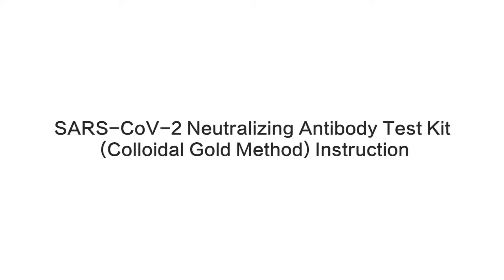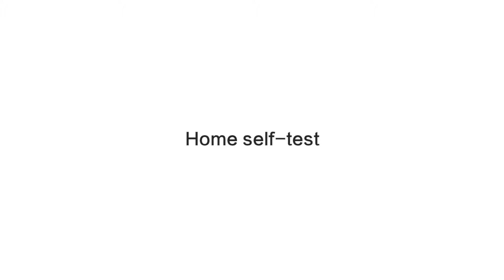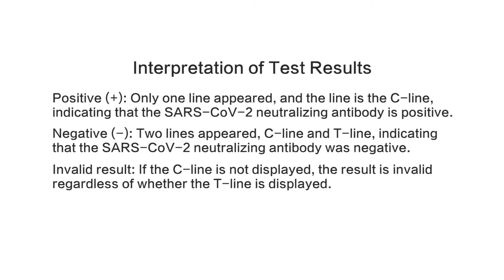Cofoe SARS-CoV-2 Neutralizing Antibody Test can better monitor herd immunity and protective immunity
The Rapid SARS-CoV-2 Neutralizing Antibody Test is an enhanced colloidal gold and the rapid immunochromatographic assay used for the qualitative detection of neutralizing antibodies to SARS-CoV-2 in human serum, plasma, and whole blood samples, which can better monitor herd immunity and protective immunity and to evaluate the efficacy of vaccines during clinical trials and after mass vaccination. The results are for clinical reference only.

 The SARS-CoV-2 surface glycoprotein, also known as the spike glycoprotein, is located on the outer envelope of the virion and contains the receptor-binding domain (RBD), which binds to angiotensin-converting enzyme 2 (ACE2), the functional receptor for SARS-CoV-2. SARS-CoV-2 infection can result in the production of neutralizing antibodies, which bind to the SARS-CoV-2 spike RBD preventing further viral entry and infection, starting approximately 4-10 days after symptom onset. The detection of neutralizing antibodies can provide valuable information for researchers studying immune responses or human immunity to SARS-CoV-2, as well as for the development of effective vaccines.

PRODUCT PARAMETERS
﹒CE-marked
﹒Samples: whole blood, serum, or plasma
﹒Result: 15-20 minutes
﹒Storage temperature: 2-30℃
﹒Shelf life: 24 months

Neutralizing Antibody test kit
of SARS-CoV-2
Repeatability：100%
Accuracy：94.50%
False-positive rate：1.50%
False-negative rate：9.50%
The time of result display：10 to 15 mins
Chinese qualification： White List
CE： Acquired